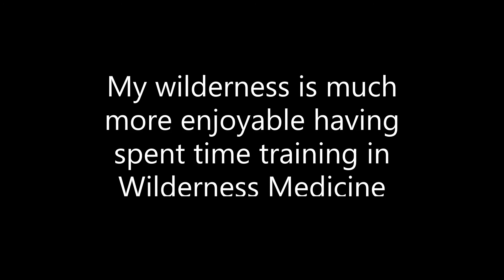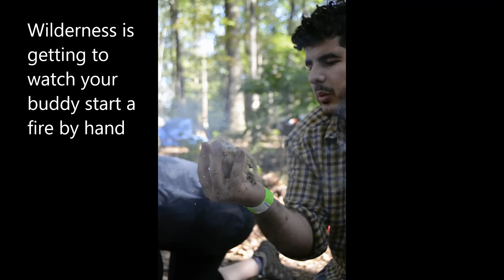WMS 2021 "What's Your Wilderness?" Video Contest Submission - Keep Life Wild